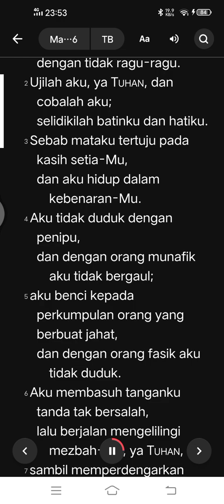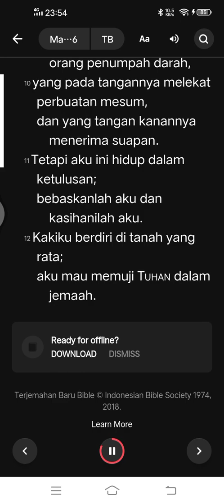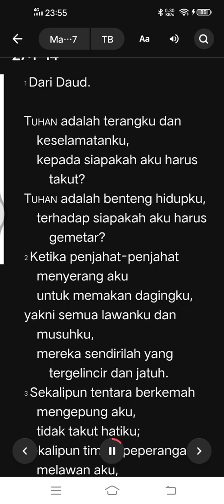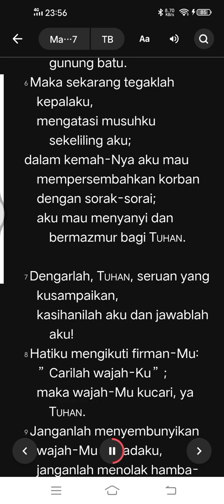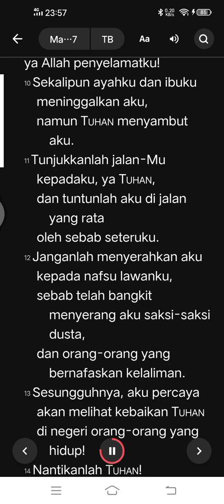Mazmur (Psalm) 26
Ayat Alkitab
# Alkitab
# baca